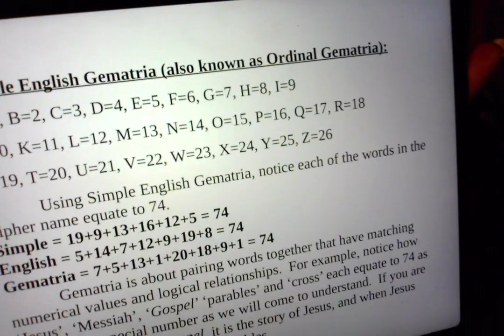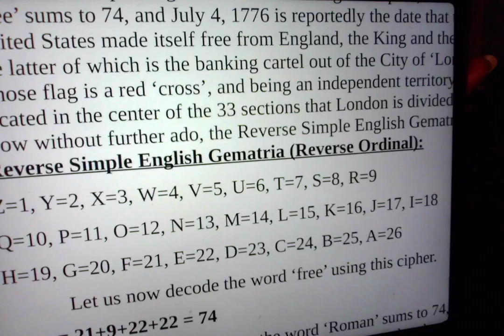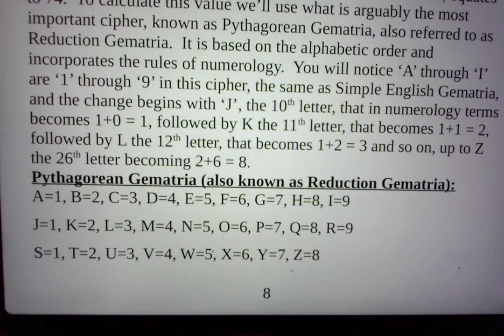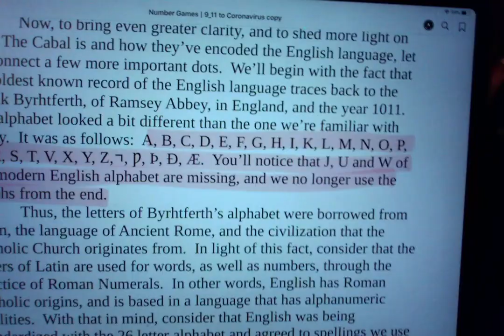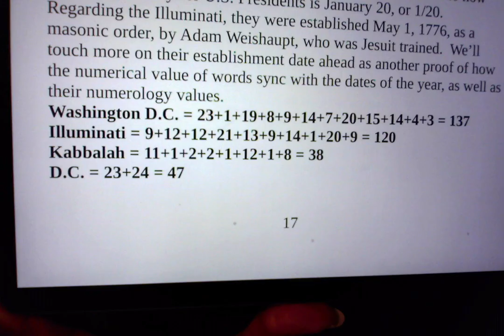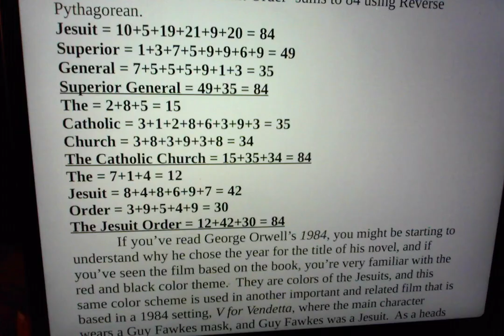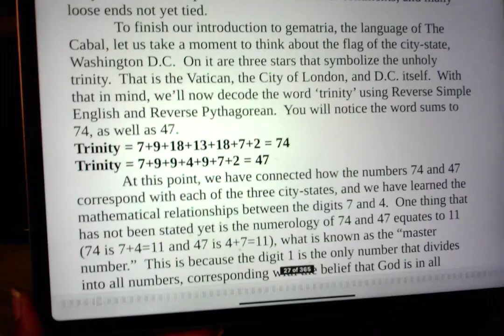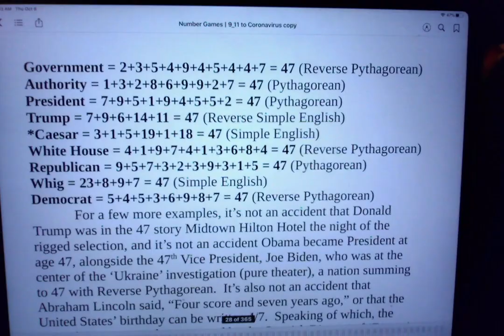Chapter 1 of "Number Games 9/11 to Coronavirus"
Reading of book "Number Games 9/11 to Coronavirus"